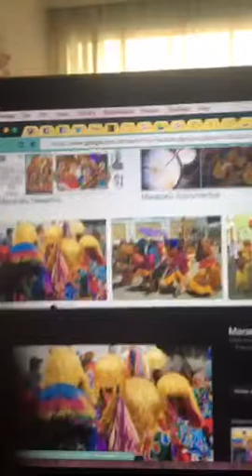Brazilian hot🔥tips for turists feat. @MariMoon 🙃✨🌍 [8824364]